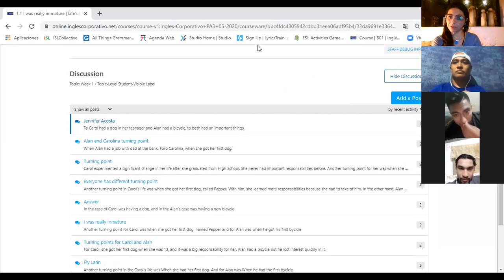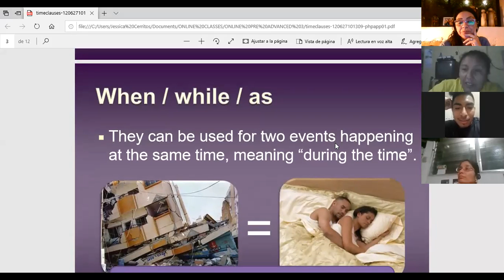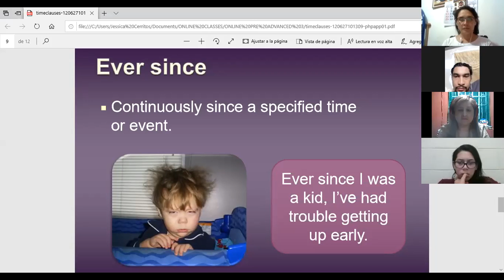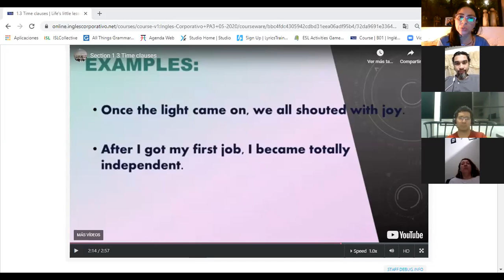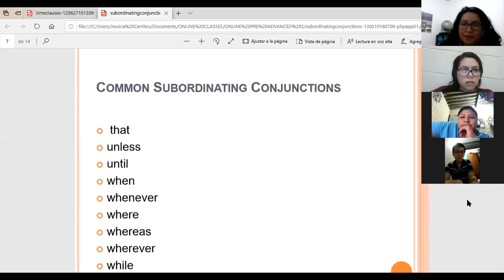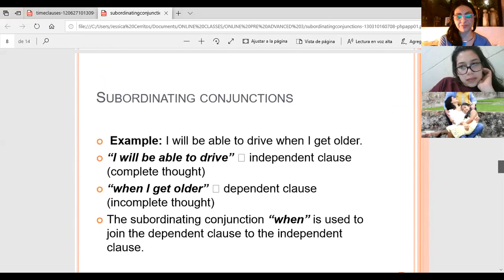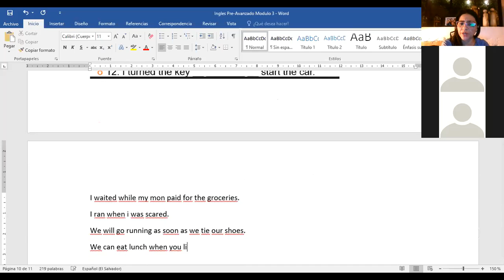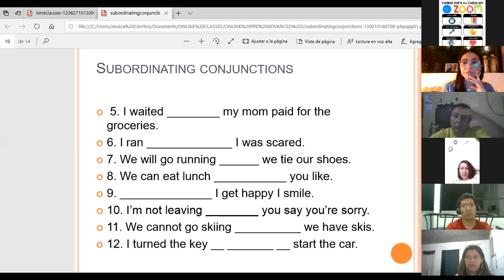Ingles Corporativo-time clause